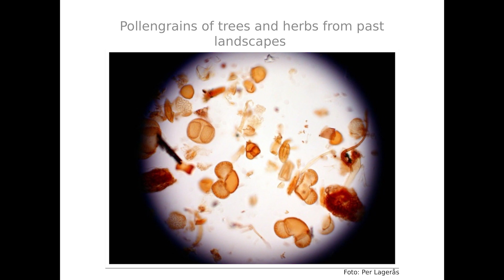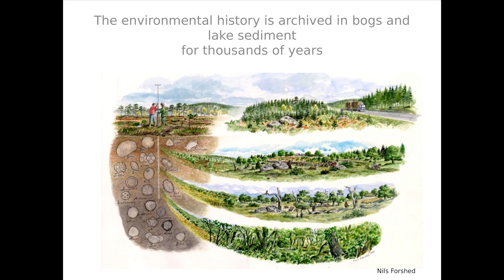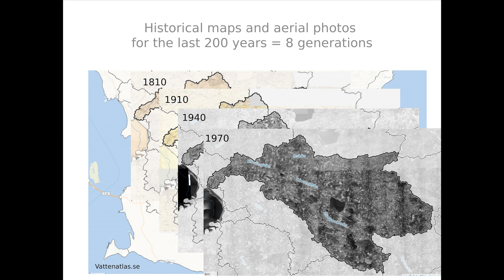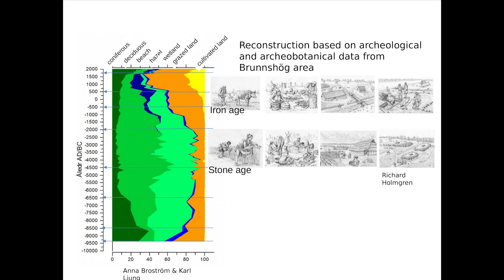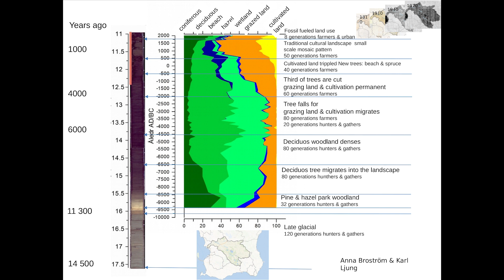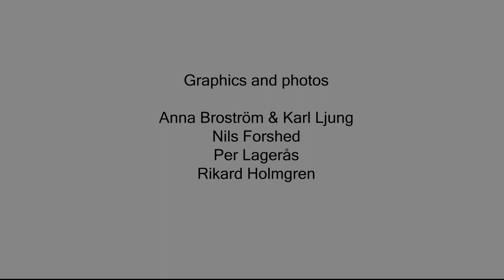ARNA Open Table Talk - Landscape of science and music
In this Open Table Talk the palaeoecologist Anna Brostström and the composer Mats Edén share experiences of how come they started to explore new narratives for a changing landscape together with a short introduction to the project.